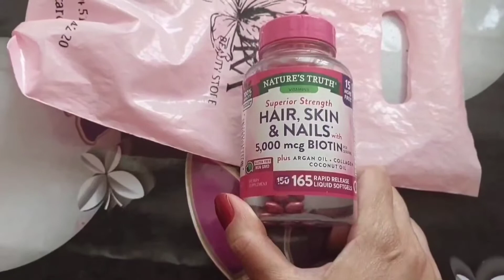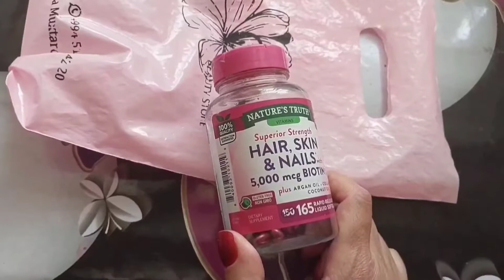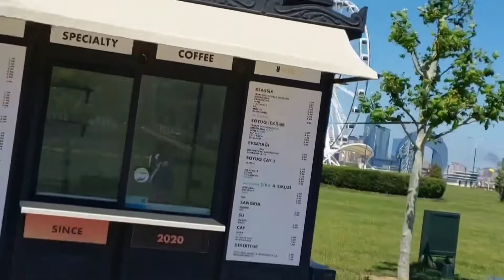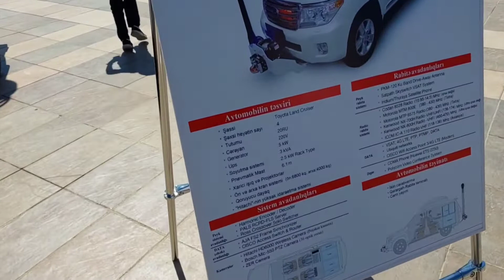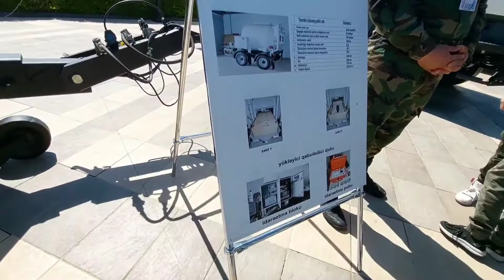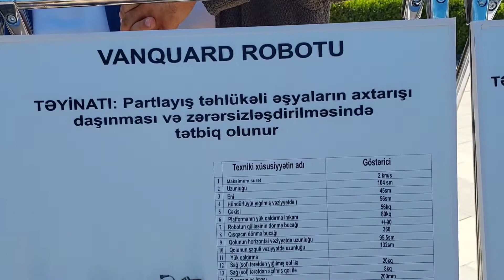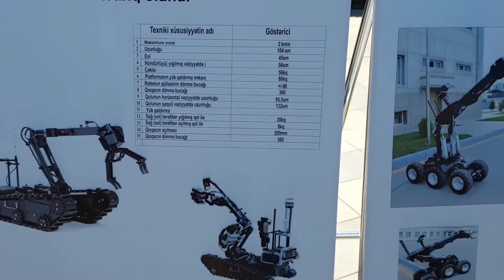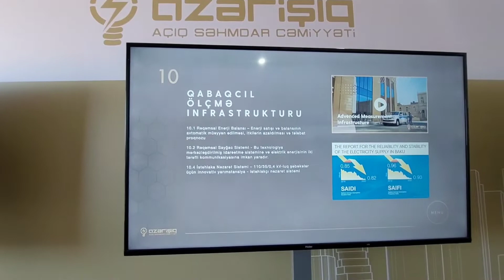Vlog: Səhər rutinim/TeknoFest/26.05.2022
Sizlər də xına,nişan,toy,ad günü və digər şənlik məclislərinizi rahatlıqla @greenart_decorations şənlik məclisi təşkilatçılarına həvalə edə bilərsiniz.
Şənlik məclislərin təşkili,qiyməti və digər suallarla aşağıdakı nömrə ilə əlaqə saxlayaraq mütaciət etməyiniz xahiş olunur.
Şənliklərinixin aparıcısı isə mən olacağam